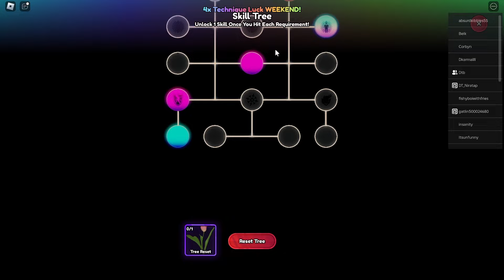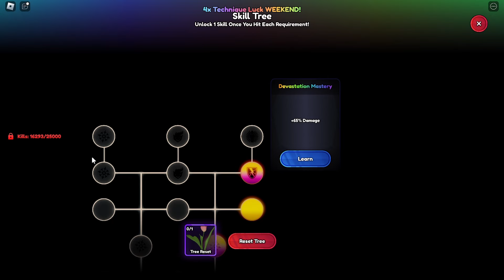GETTING AVATAR ON MY SS SAITAMA HE IS OVERPOWERED SOLOING INFINITE MODE IN ANIME LAST STAND! Roblox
Game Title: Anime Defenders [🎉RELEASE]

Welcome to Anime Defenders - a highly anticipated Anime Tower Defense game!

🔥 Enter the world of Anime Defenders and summon your favorite heroes!
⚔️ Deploy powerful units and activate their unique abilities to defend against relentless enemy waves!
🏆 Master challenging levels or prove your skills in infinite mode for ultimate victory!

⚠️ WARNING ⚠️
Exploiting is strictly prohibited and will result in a permanent ban. We do not appeal our bans.

📱💻Supports Desktop, Mobile and Tablet players
🏆 Like and Join the group for a Gem boost
and FREE VIP Servers!